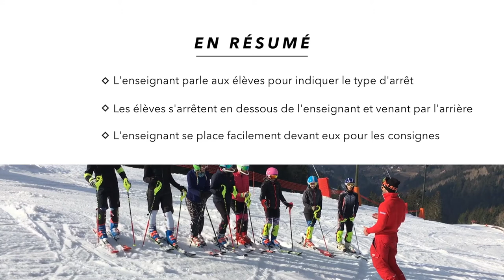SKI 9 Le groupe s'arrete en dessous du moniteur